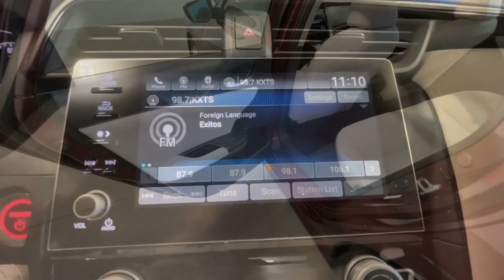2019 Honda Insight Santa Rosa, San Rafael, San Francisco, Petaluma, Rohnert Park 215129ARB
Crimson Pearl Used 2019 Honda Insight available in 2777 Corby Avenue, Santa Rosa, California at Manly Auto Group. Servicing the Santa Rosa, San Rafael, San Francisco, Petaluma, Rohnert Park, area.

WE COMMEND YOU FOR COMPARING OUR PRICES AND ENCOURAGE YOU TO COMPARE OUR REPUTATION ! CARFAX One-Owner. Clean CARFAX. BACKUP CAMERA BLUETOOTH/HANDS FREE NICE LOCAL TRADE IN FACTORY ALLOY WHEELS Incredible Selection!!! Hassle Free Sales Process!!! State of the Art Service and Sales Facilities Factory Certified Technicians!!! INCREDIBLE Financing for ALL Buyers - New and Used Vehicles...New Credit...Credit Recovery... WE WILL BUY YOUR VEHICLE(S)!!!. 55/49 City/Highway MPGbrbrbrALL MANLY VEHICLES ARE CUSTOM DETAILED FRESH OIL AND FILTER AND PASS A COMPLETE DEALER INSPECTION SO YOU CAN BUY WITH CONFIDENCE! 7 Day Money Back Guarantee* Vehicle must be returned in same condition 250 miles or less traveled Reasonable wear and tear accepted See dealer for details